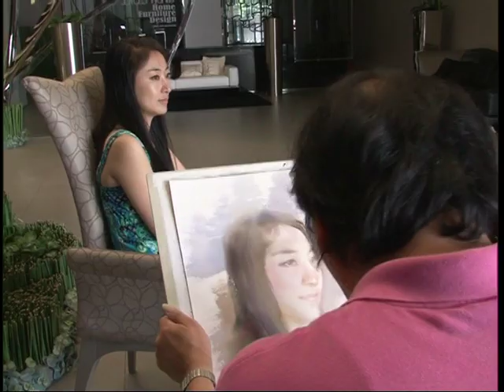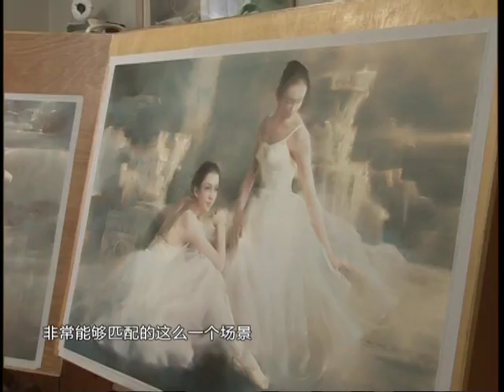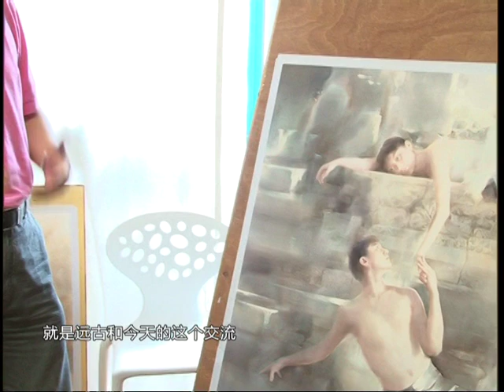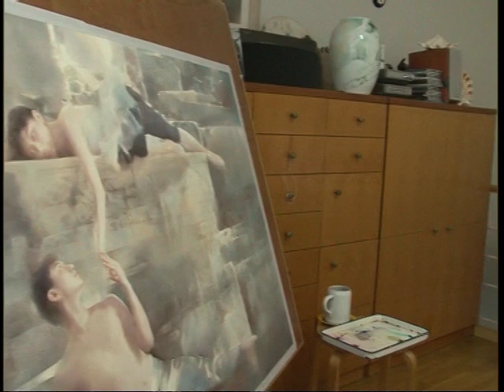Liu Yi in Turkey.mpg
In June 2012, Mr. Liu Yi visited seferihisar / Turkey. Then he made a TV show on Shanghai TV about his new inspirations from Ephesus.